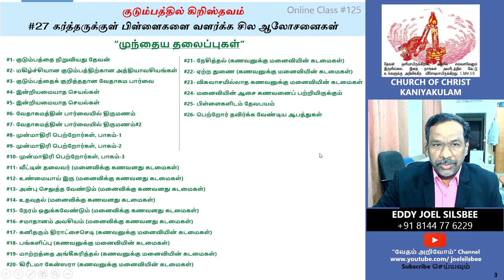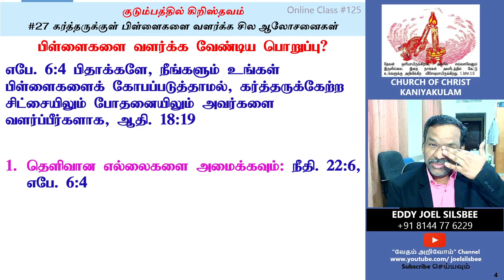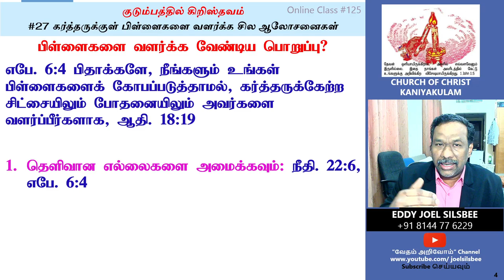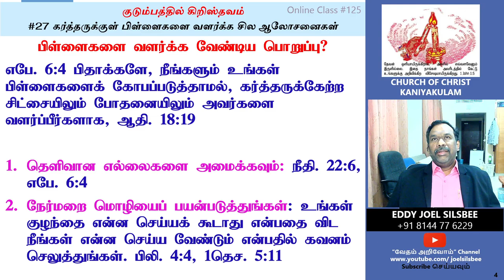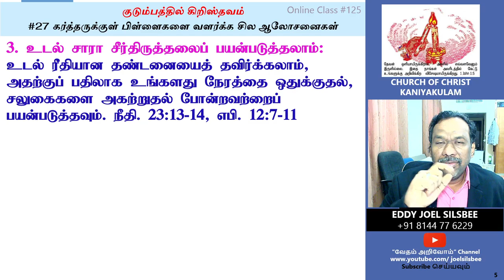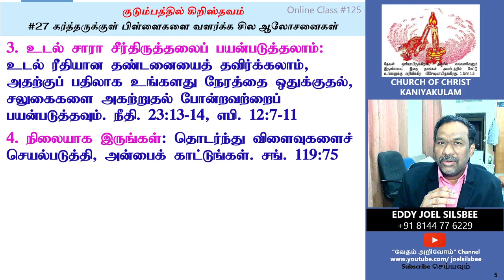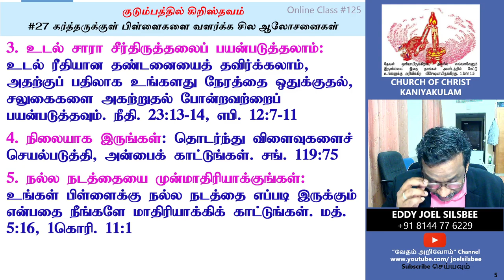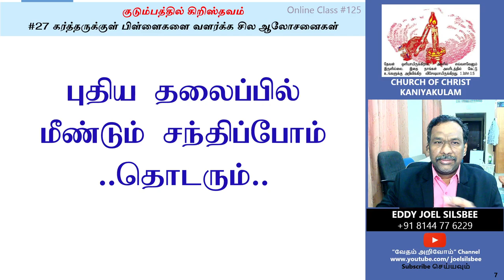#27 - கர்த்தருக்குள் பிள்ளைகளை வளர்க்க சில ஆலோசனைகள்